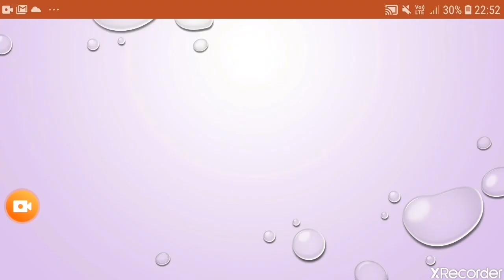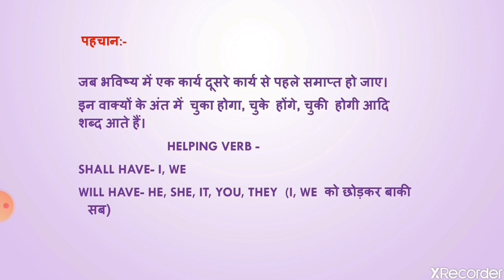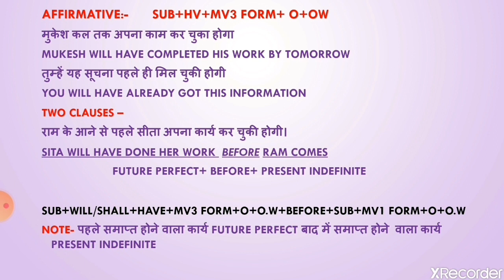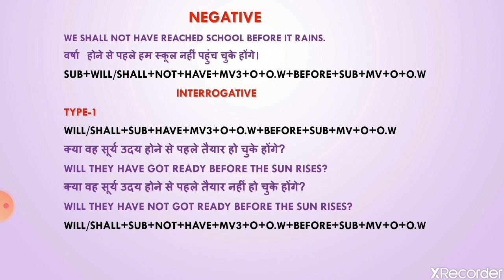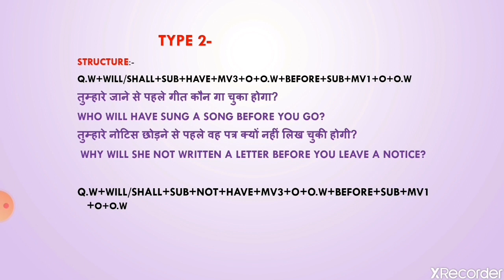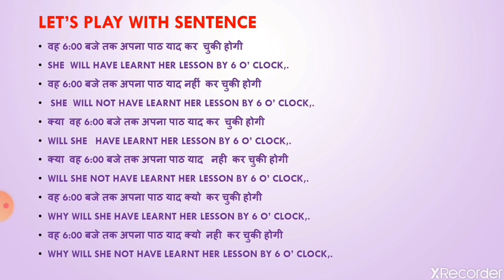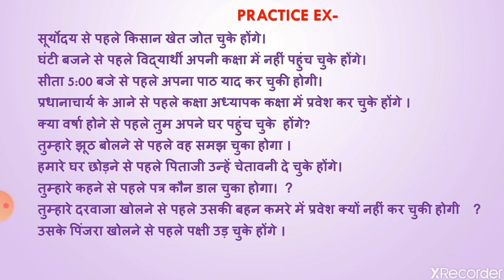FUTURE PERFECT TENSE हिंदी में व्याख्या उदाहरण के साथ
English Rahasya